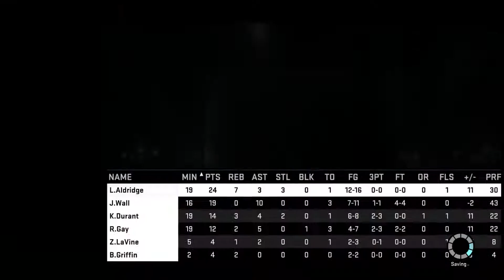Nba 2k15 my team RTP 5th seed game 3.0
Last game in the 5th seed, 3rd try and a crushing 7-0 run to get to the 4th seed.